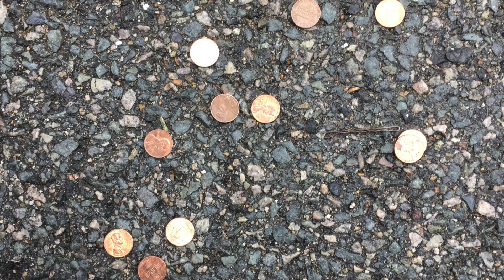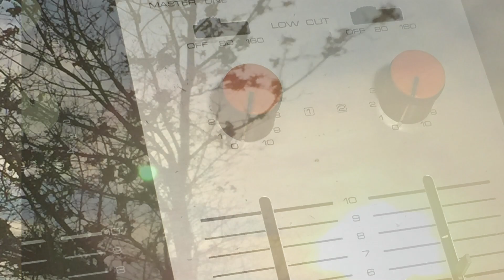Kona Sun - Freedom Trail Studio